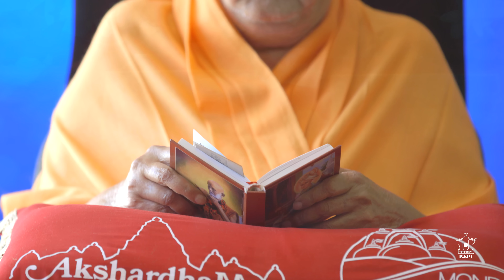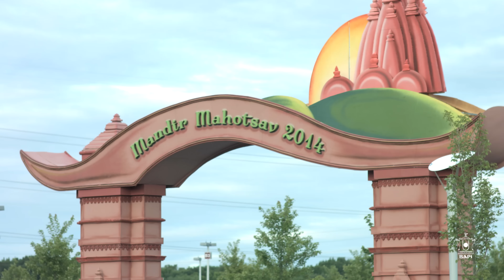Guruhari Darshan, 14-15 August 2014, Robbinsville, NJ, USA